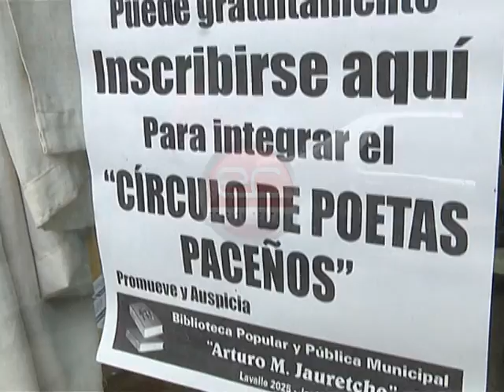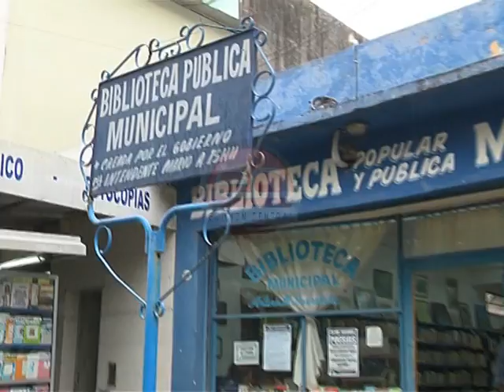Edición Central - Biblioteca Jauretche